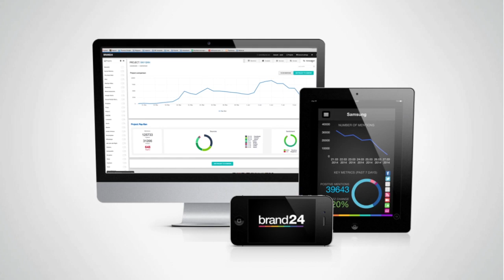Brand24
Tracking your competition
made easy

Get instant access to brand mentions across social, news, blogs, videos, forums, podcasts, reviews and more.